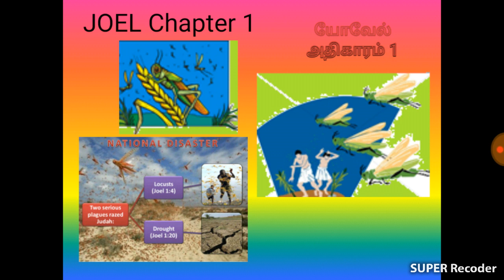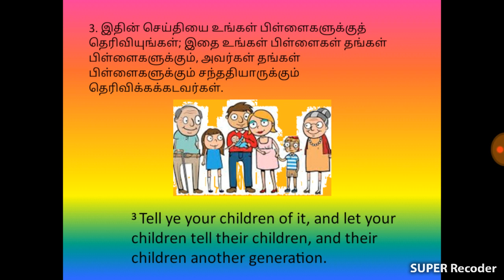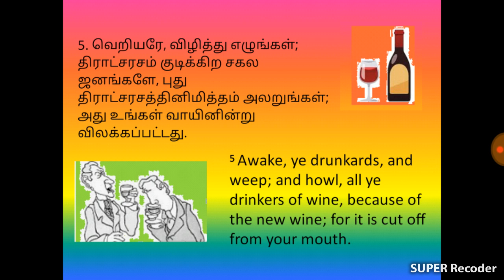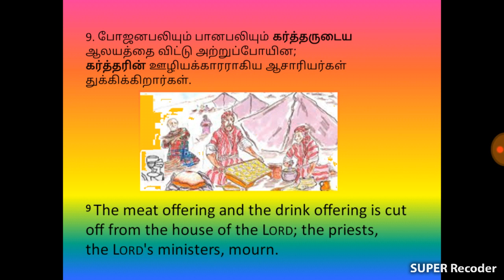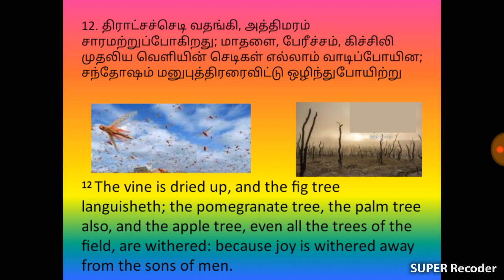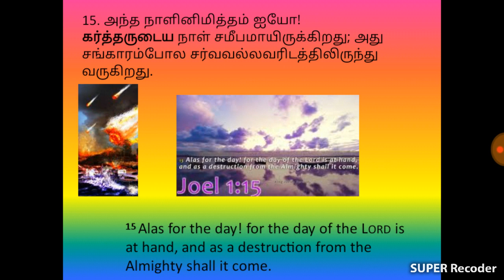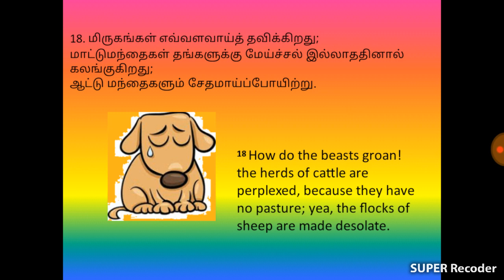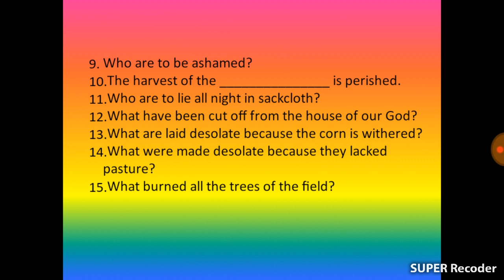Joel Chapter1 Tamil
Joel Chapter 1 Bible Study in  Tamil.  In this chapter Joel describes the devastation in Judah by locusts and tells them to repent and come back to God.   This Bible study is given to enable viewers to have an in depth knowledge of the Word of God in depth.